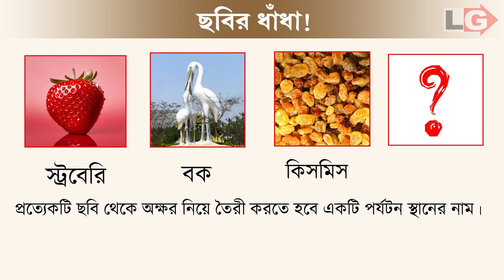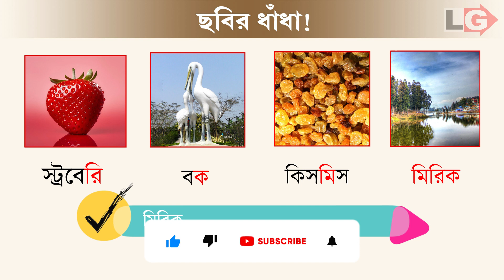ছবিতে সমাধান | Travel Quiz | Episode-38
Join us in unraveling the mysteries hidden within images in this episode of Travel Riddle! Engage your mind and decode the enigmatic visuals presented before you. Let's embark on a journey of fun and challenges!

🤔 Can you solve these mind games? Put your thinking caps on and join us on this mental adventure!

🚀 Challenge your brain and have fun with us! Let the mind games begin! 🎉